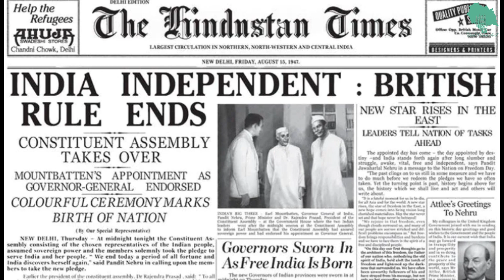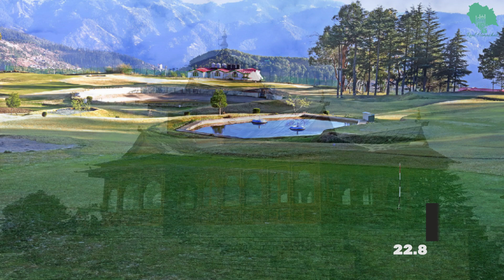Shimla Tourist Places II Things to Do in Shimla II By Real Himachal ™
Join us as we uncover the myriad wonders of this charming destination, known for its picturesque landscapes, colonial architecture, and vibrant culture.

🏞️ Experience Nature's Splendor:
Immerse yourself in the lush greenery, snow-capped peaks, and serene valleys that define Shimla's natural beauty. From the iconic Ridge to the enchanting Jakhoo Temple, our video showcases the stunning vistas that have attracted travelers for generations.

🏰 Colonial Heritage and Architecture:
Discover the legacy of British colonial rule through Shimla's architecture. The video takes you on a tour of historic buildings like the Viceregal Lodge, Gorton Castle, and Christ Church, where the past seamlessly blends with the present.

🎒 Adventures and Activities:
Calling all adventure enthusiasts! Shimla offers a plethora of activities, from trekking through the dense forests of Kufri to paragliding over the Himalayan landscape. Experience the thrill of exploring untouched trails and indulging in local cultural experiences.

🍛 Culinary Delights:
No trip is complete without savoring the local cuisine. Our video highlights Shimla's gastronomic scene, from street food stalls serving piping hot momos to quaint cafes offering stunning mountain views. Get ready to tantalize your taste buds!

🛍️ Shopping and Souvenirs:
Explore Shimla's vibrant markets, where you can shop for handicrafts, woollen garments, and unique souvenirs. Discover the Mall Road's bustling shops and immerse yourself in the local crafts that make for perfect keepsakes.

🌄 Mesmerizing Sunsets:
Witness the sun setting behind the majestic Himalayas, casting a golden hue over Shimla's landscape. This enchanting spectacle is sure to leave you awestruck and create memories that last a lifetime.

Whether you're a nature lover, history buff, adventure seeker, or someone looking to escape the city's hustle and bustle, Shimla has something for everyone. Join us on this virtual journey as we unravel the secrets of Shimla's allure.